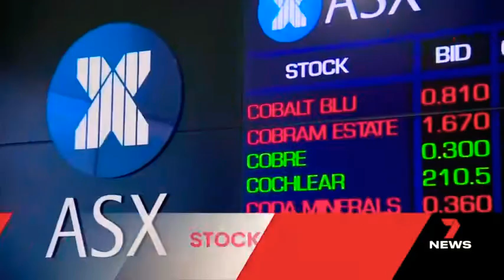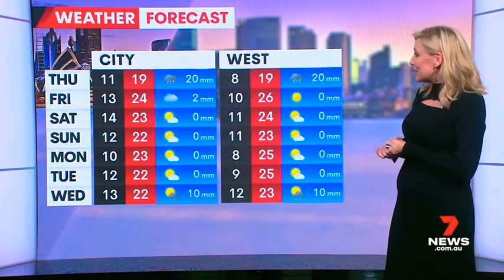7News Sydney - Weather and Closer, Wednesday September 14th 2022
With Mark Ferguson (News), Gemma Acton (Finance), Mel McLaughlin (Sport) and Angie Asimus (Weather)